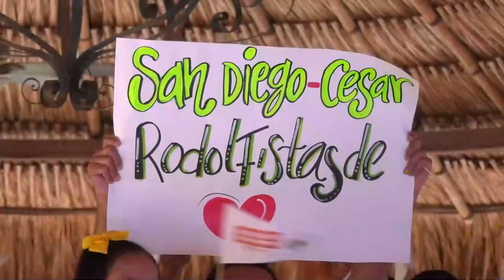$20 Millones De Recompensa Para Atracadores En Valledupar